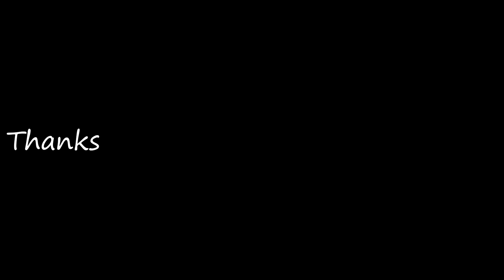മുത്ത് ത്വാഹാ│ Muthu Thwaha│M.T Kallingal│Latest Islamic Songs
Muthu Thwaha-M.T Kallingal

Lyrics : Fahmida sherin kunnumpuram
Singer : Jazeel Kunnumpuram,Jareer Kunnumpuram,Khais Kunnumpuram
Direction : Ibrahim Master
Produces : Haseeb Pandikkad

Assalamualaikum,
Welcome to Rose Media One, A handful of beautiful Islamic songs that we are preparing for you, keep supporting us also please subscribe our YouTube channel to new Islamic songs ,Islamic Madh songs